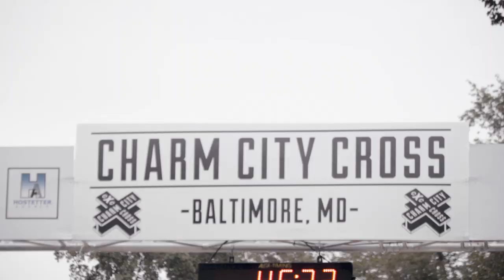CX Heat Check Power Rankings 1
Cyclocross is right around the corner and the speculation on how the top racers in North America will fare is keeping us up at night. Keeping us up editing, that is.

And here it is! The first ever Cyclocross Heat Check Power Rankings. We are counting down our pre-season picks for the top 11 men and women racers. We're pretty certain we nailed it.

You can support Cyclocross Television and CX Heat Check by going and becoming a member. WAP has so much good stuff to put in your ears and now in front of your eyes. Be a part of the community and get in on all of the awesome.

Follow @cxhairs on Instagram and Twitter. Have a question, comment, complaint or want to sponsor Cyclocross Television?